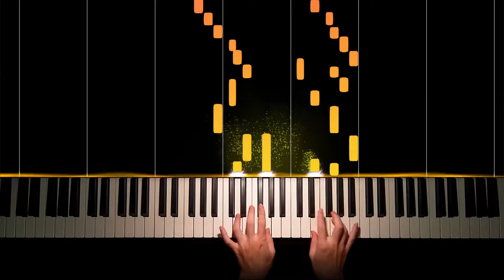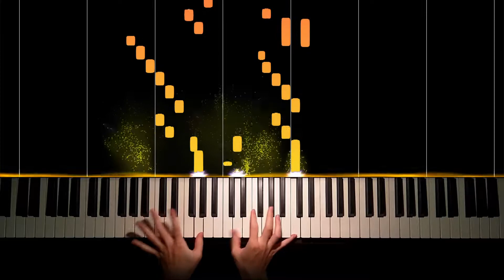[J.S.Bach] Goldberg Variations Variation2 ゴルトベルク変奏曲 第二変奏曲 [BWV988] 改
played with Cembalo sound in Baroque pitch